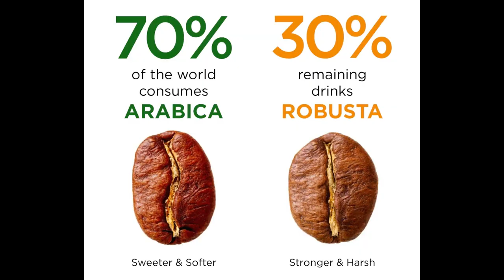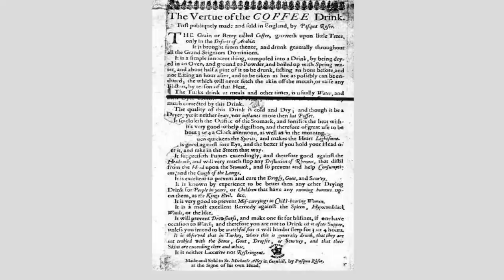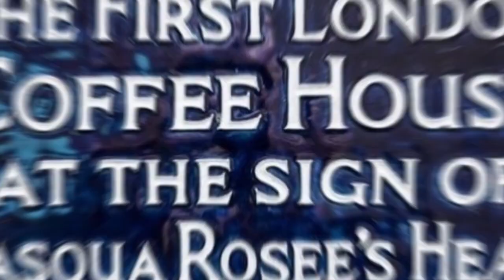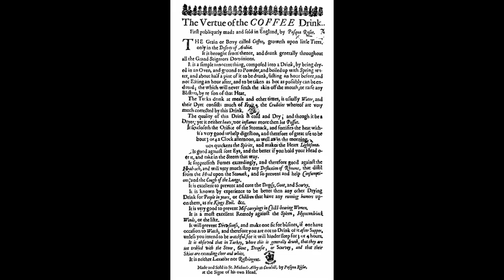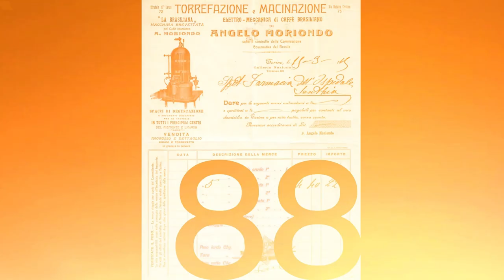History of Coffee - Coffee Documentary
We explained the history of the coffee with a short documentary.